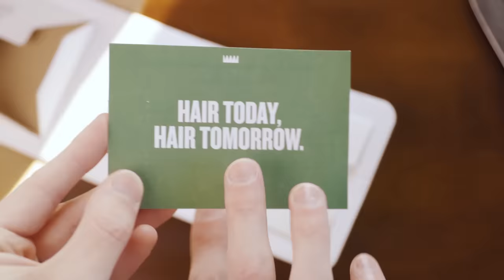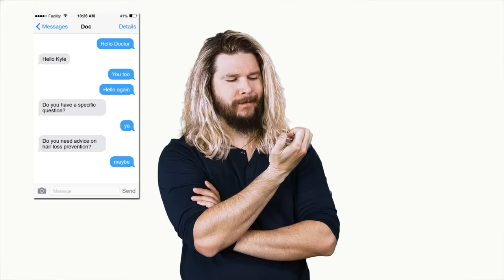Will a Space Gun Always Hit Something? (w/ THE EXPANSE)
The creator of the most accurate sci-fi show of all-time -- THE EXPANSE -- nerds out with me about whether or not a projectile fired in space will always, eventually, hit something.

😎: Kyle
✂: Charles Shattuck
🤖: @Claire Max